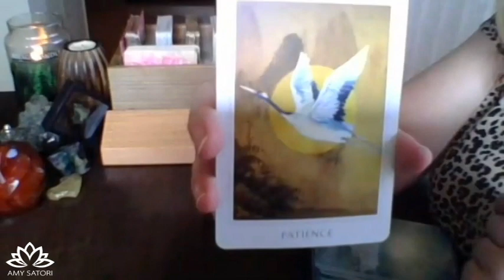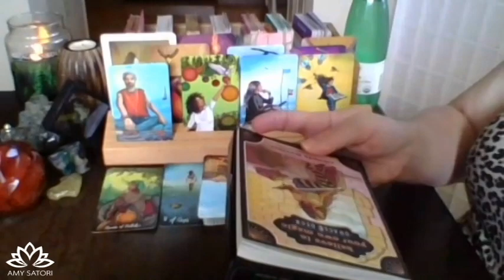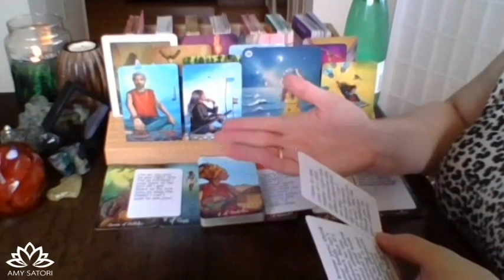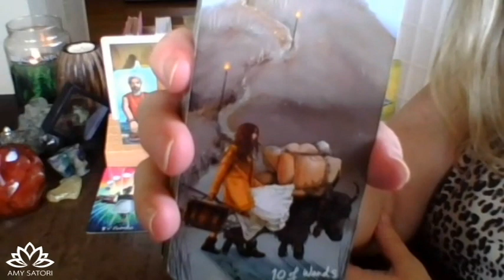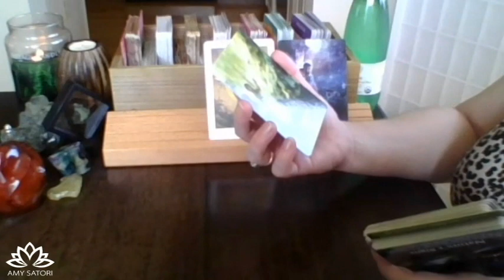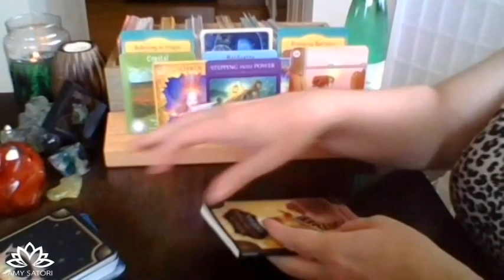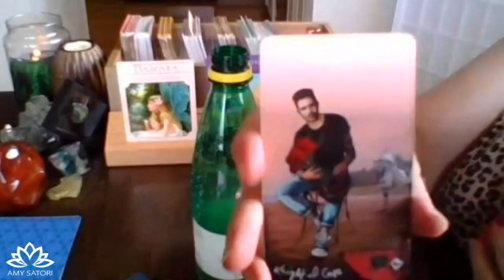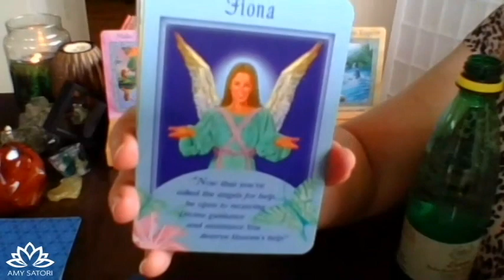😍 Bi-Weekly Divine Masculine Report "Quick Change"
💡 Join me here LIVE every Magic Monday and Thrive Thursday 12-2pm MST.